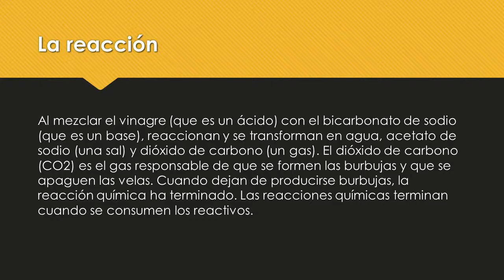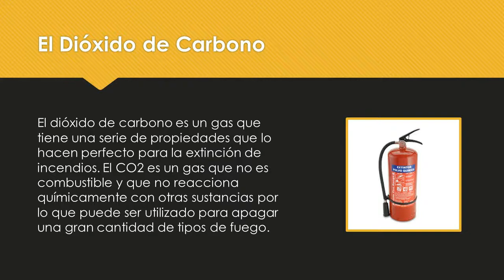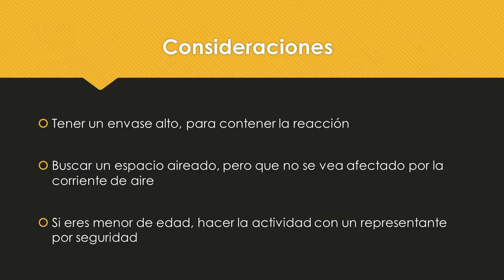El Extintor Invisible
Realizar bajo la supervisión de un adulto